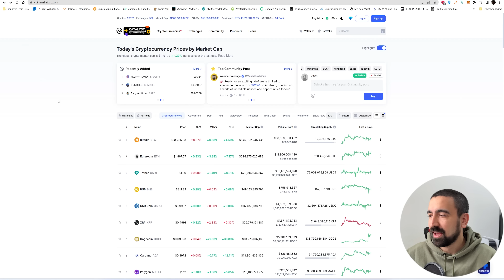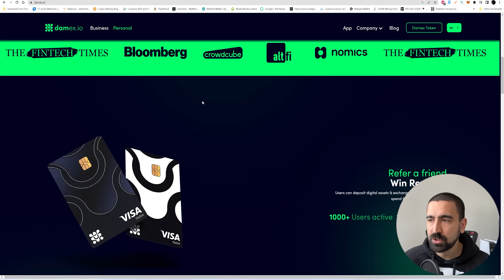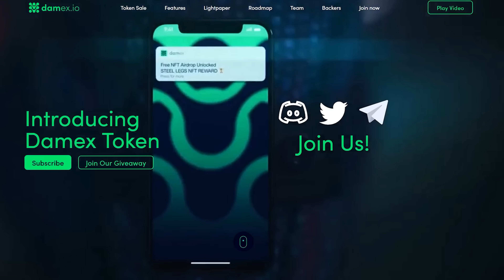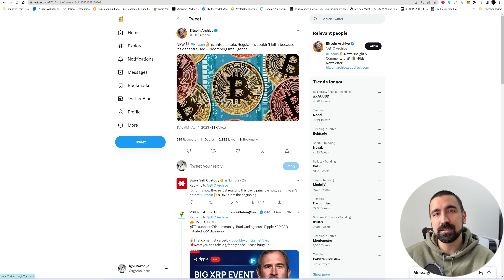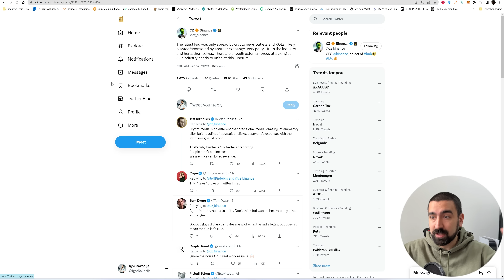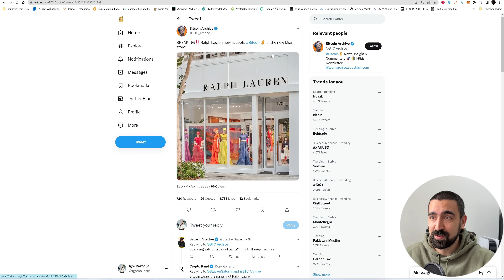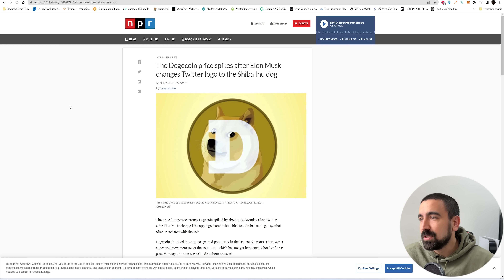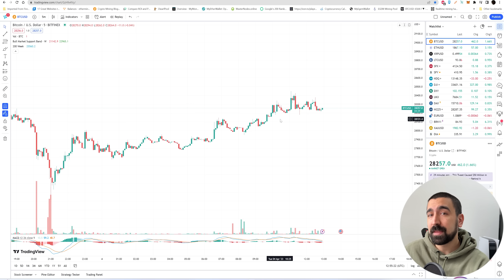DOGECOIN I TWITTER | LAŽNE BINANCE VESTI?